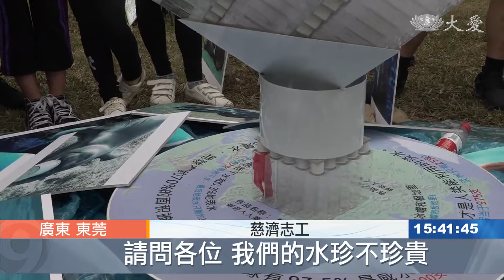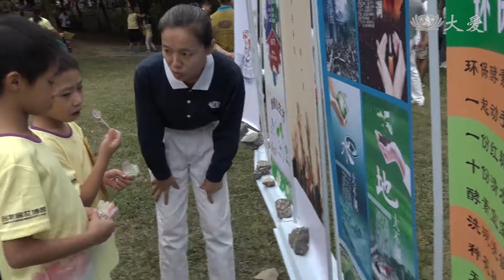東莞自然嘉年華 惜水生活機會教育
廣東東莞，自然嘉年華會健行活動，慈濟志工把握機會，在現場，推動環保，以水立方講解水資源珍貴，也透過遊戲和海報，讓參與活動的民眾，知道如何在生活中力行